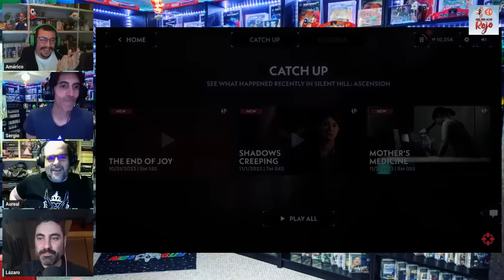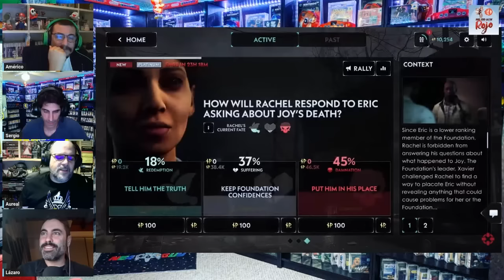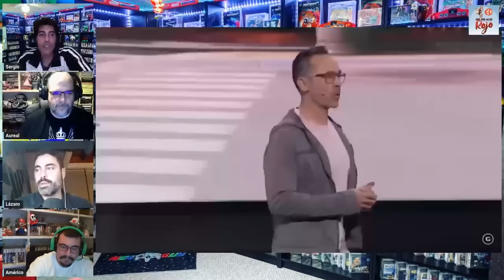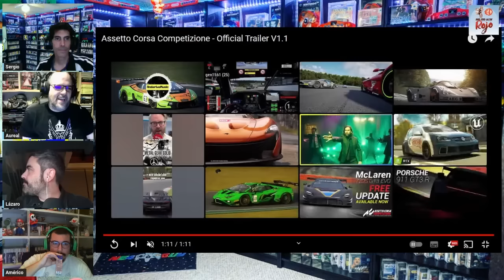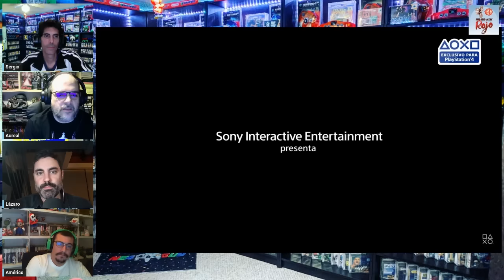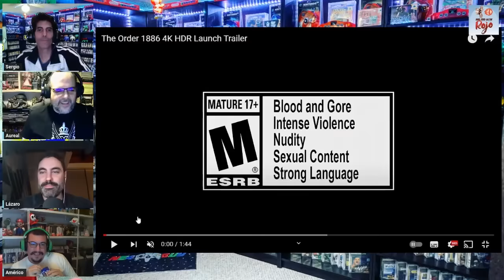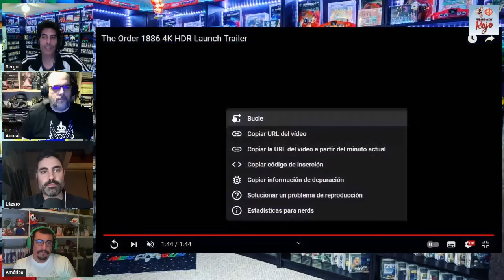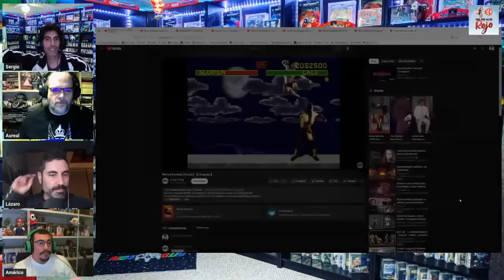Hadoken Rojo 133 - Blizzcon 2023 y top juegos más realistas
1️⃣3️⃣3️⃣ En el programa 133 de Hadoken, ojo cuidao, el equipo médico habitual se reúne después de vete a saber cuánto tiempo sin hacerlo.

🧌 ¿Y para qué? Pues para hablar de lo sucedido en la Blizzcon 2023, con anuncios relacionados con títulos como World of Warcraft o Diablo 4.

🦔 Después nos detenemos en Sega, compañía que ha comentado que pretenden llevar a Sonic al nivel de Super Mario o superarlo y, por otra parte, que fueron capaces de desarrollar Like a Dragon Gaiden en medio año.

📺 Y para acabar, comentamos gameplays de juegos como Project Sigma, Discounty, Achilles: Legends Untold o Slave Zero X.

🍒 Y de guinda, un Top de los Juegos más Realistas.